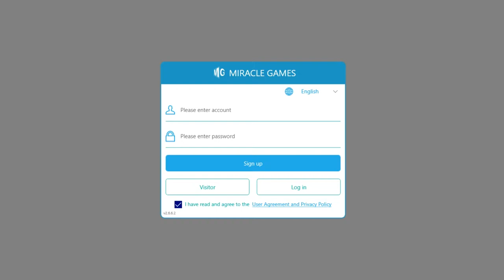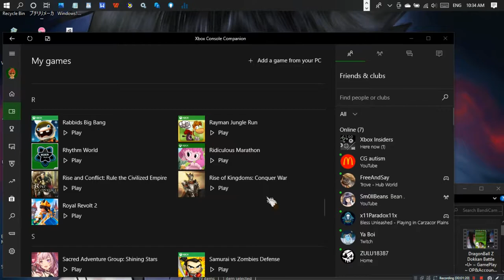Rise Of Kingdoms Conquer War •U• ~ GamePlay ~ OP&Gaming ~ W10 App ~ 1080pᴴᴰ ~ 2022 ~ W10